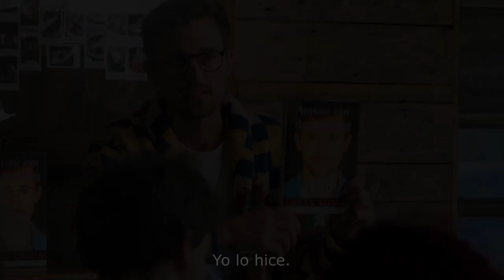Una Great Movie Trailer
A beautiful diverse movie about a black American woman traveling to Mexico, slowly becomes a romantic comedy with an all-white cast. A quirky cerebral look into commercialism and greed, juxtaposed with a heartwarming movie that challenges stereotypes.
SEEKING DISTRIBUTION